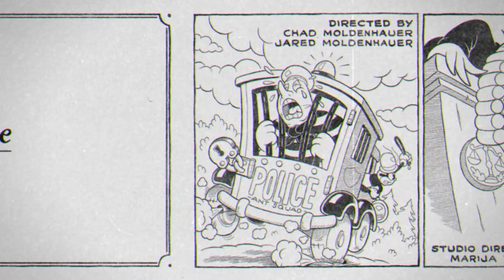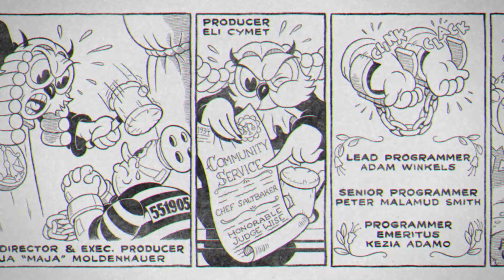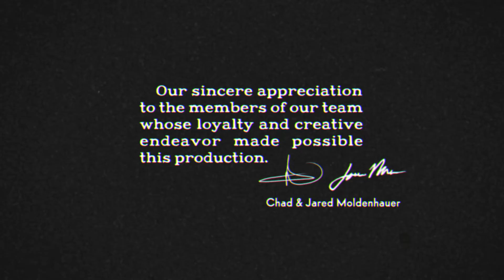Cuphead - Chef Saltbaker! (S RANK | EXPERT | NO DAMAGE)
Well well well! I made it! Truth be told, I've S ranked him so many times, but this was the only time when I could manage to get it on camera!

So guys. Now that I've S ranked him...